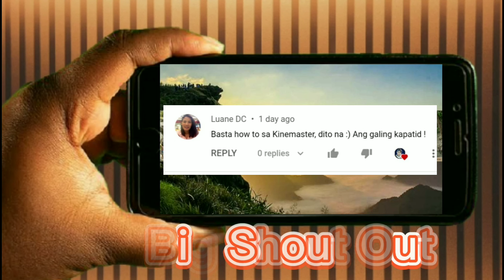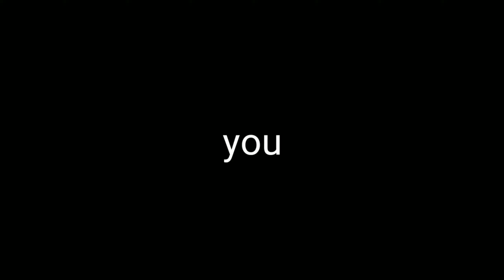How to Make Cellphone Background Effects Trailer